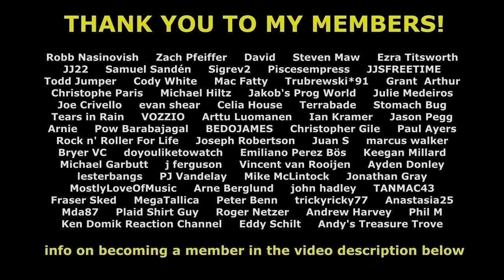TUCKER CARLSON INTERVIEWS POLAND PRESIDENT CANADIAN STUDMUFFIN